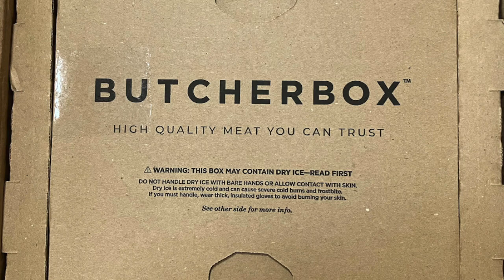Butcher Box Reviews (2023 Butcherbox Prices, Meat Box Review)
In this unpaid 2023 Butcher Box review, learn how much is Butcher Box a month, get info on Butcherbox meat quality, read honest Butcher Box negative reviews and more.